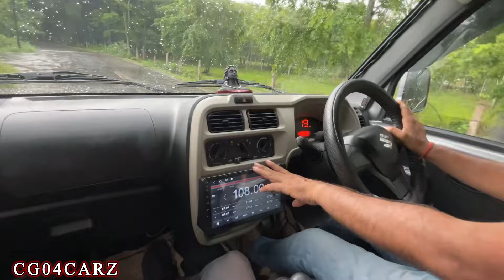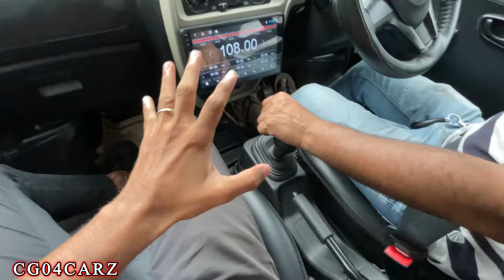2024 Maruti Ecco 5 seater A/C 😍| सबसे सस्ती Specious Car✅|Ownership Review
2024 Maruti Ecco 5 seater A/C 😍| सबसे सस्ती Specious Car✅|Ownership Review

About this video :~Full Video Maruti ECCO 5 seater Model ownership review 2024 thank you.